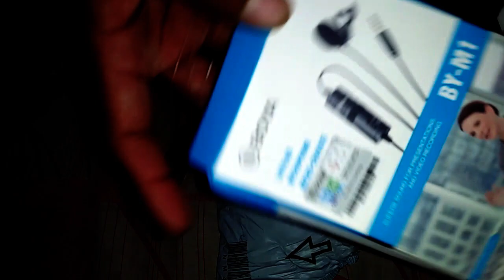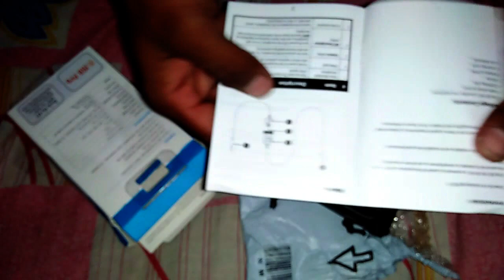I Bought a Mic For Youtube || Unboxing Boya Mic.. by Tech Hindi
Title: I Bought a Mic For Youtube || Mine ek youtube ke liye mic kharida

About Channel :  Namaskar Doston Mera name hai Akash Khurja Doston Iss Channel me internet,Mobile,Computer, unboxing Jaisi Jaankari milti hai Agar aapko iss tarah ki video Chahiye to aap hamare channel ko Subscribe kar sakte ho    Thanks for view my Channel….